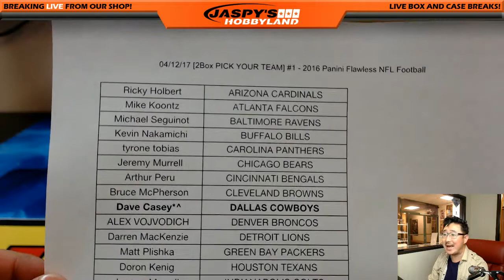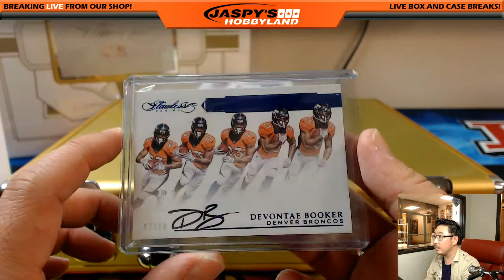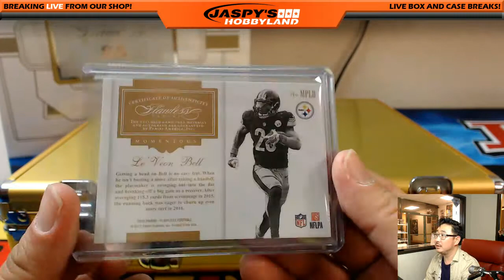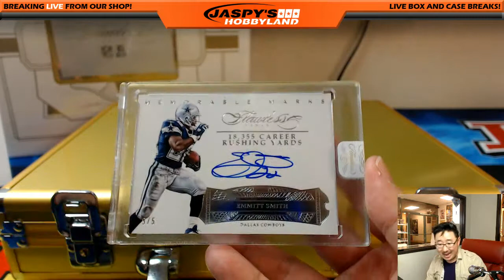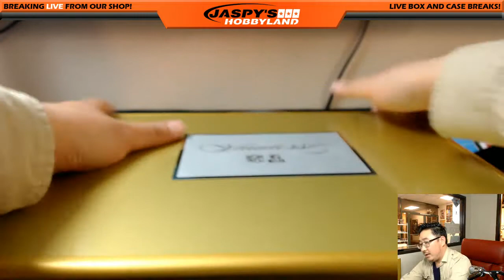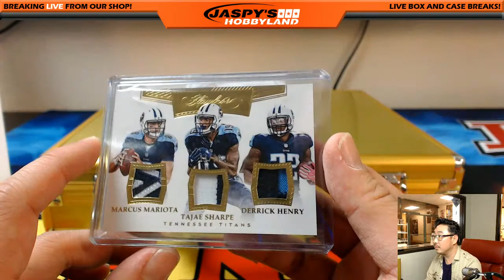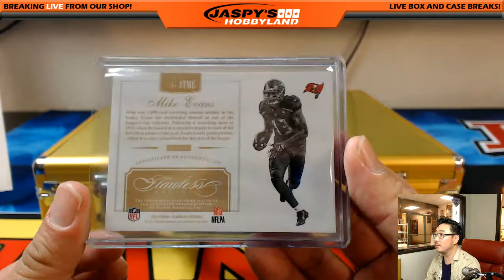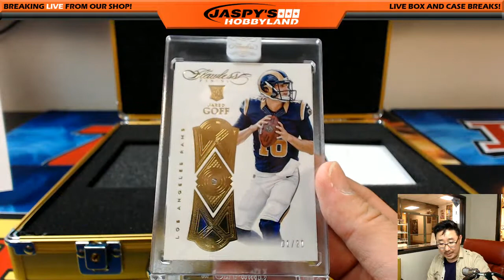#/5 MARINO; #/5 EMMITT! - 04/12/17 [2Box PICK YOUR TEAM] #1 - 2016 Panini Flawless NFL Football